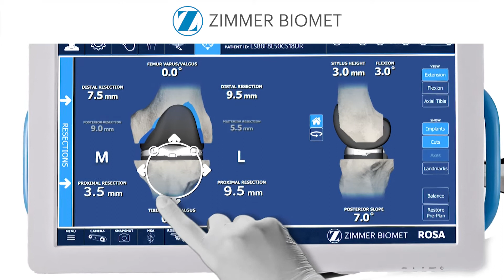What Is Robotic-Assisted Surgery?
Robotics has revolutionized surgery, allowing surgeons to operate with greater precision, flexibility and control. Dr. David Liebelt, Orthopedic Surgeon, shares the benefits of robotic-assisted surgery, and other helpful information.